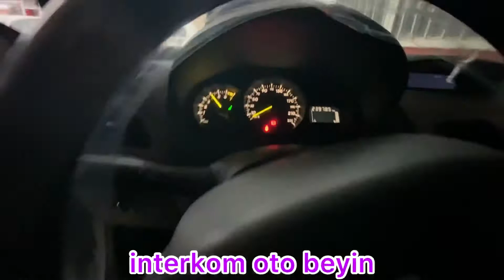Renault Fluence Polis Aracı Beyin Tamiri